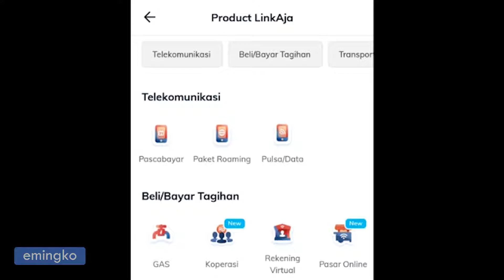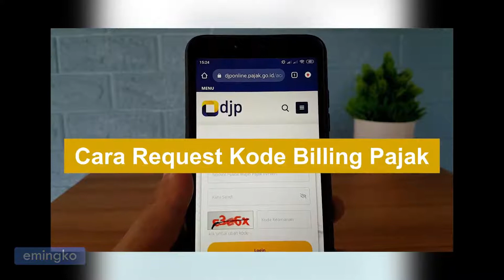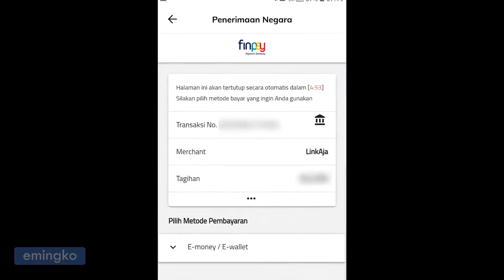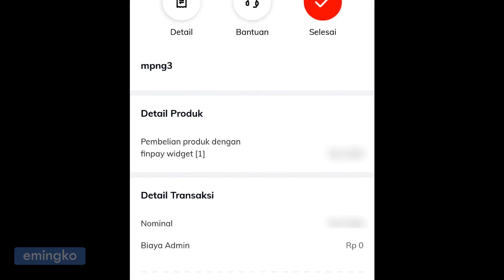Cara Bayar Kode Billing Pajak PPh/PPN di LinkAja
Bagi pengguna dompet digital LinkAja dan wajib pajak yang telah memiliki NPWP bisa melakukan pembayaran kode billing pajak PPh dan PPN tanpa dikenakan biaya admin. Silakan ikuti langkah-langkah seperti di video untuk cara pembayarannya.